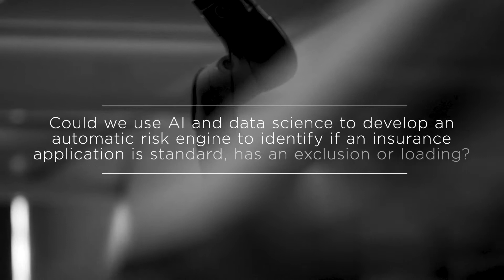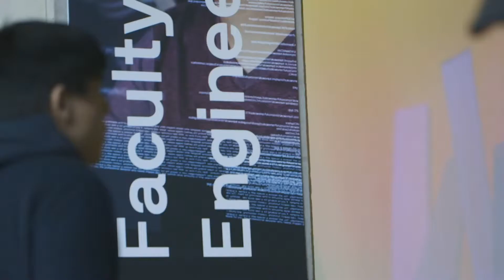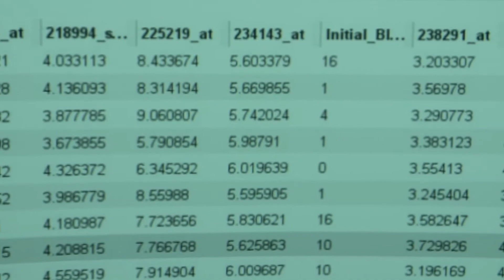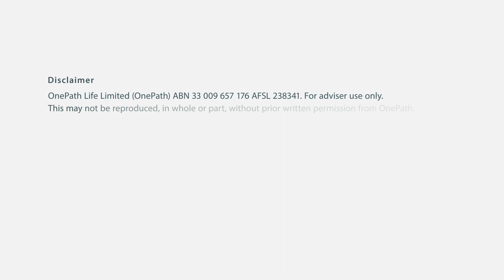OnePath - Underwriting Meets AI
Could Data Science and AI be combined to assist with underwriting for OnePath Insurance?